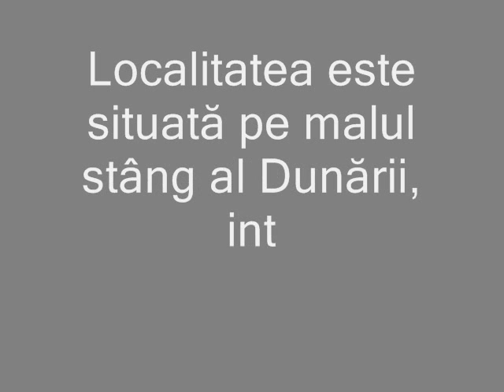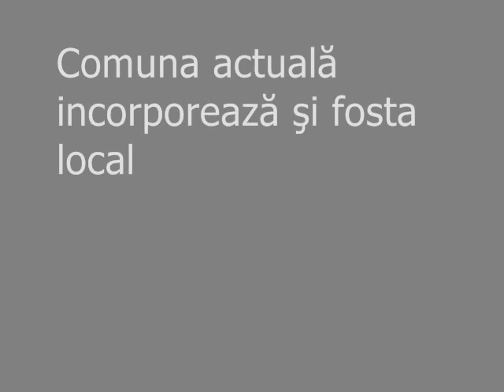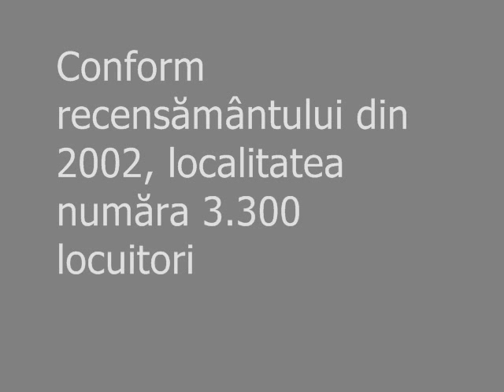Pojejena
Prezentarea comunei Pojejena,Jud.Caras-Severin.
Toate drepturile rezervate
Sammy Copriva
   2009